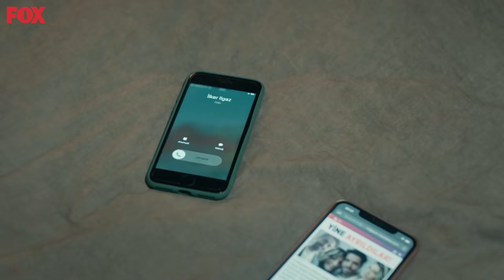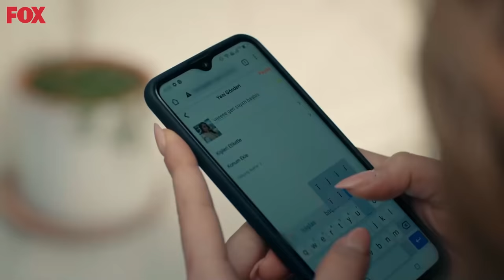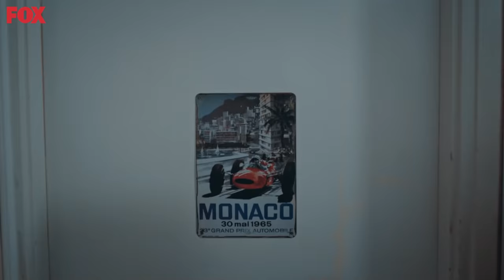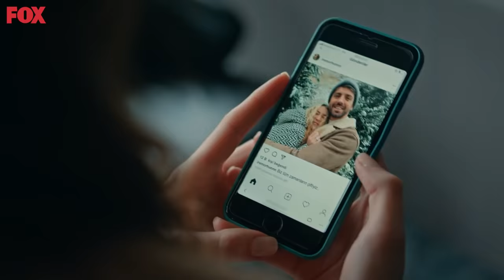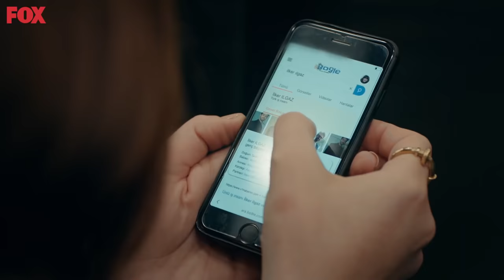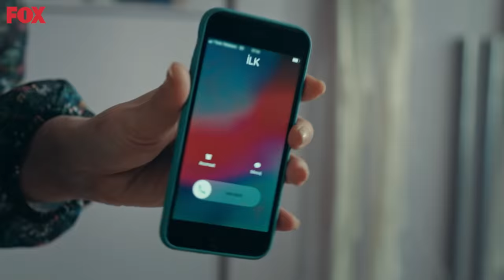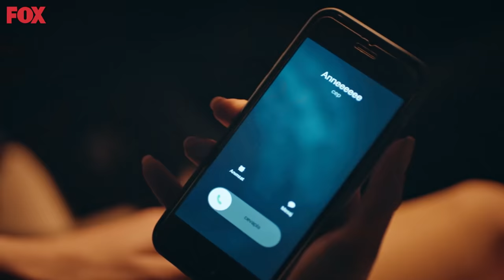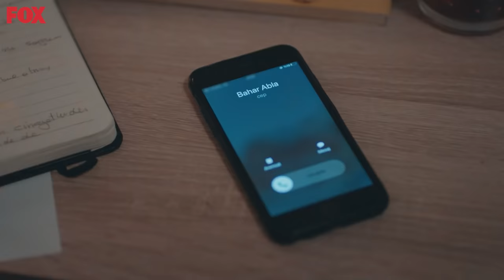Inocente Capitulo 1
HÜLYA AVŞAR
MEHMET ASLANTUĞ
DENİZ ÇAKIR
İLAYDA ALİŞAN
SERKAY TÜTÜNCÜ
DENİZ IŞIN
SELEN UÇER
TOLGA GÜLEÇ
NESLİHAN ARSLAN
ASENA TUĞAL
ERTUĞRUL POSTOĞLU
GİZEM ERGÜN
ASENA KESKİNCİ
OZAN KAYA OKTU
SEVGİ TEMEL
RÜÇHAN ÇALIŞKUR